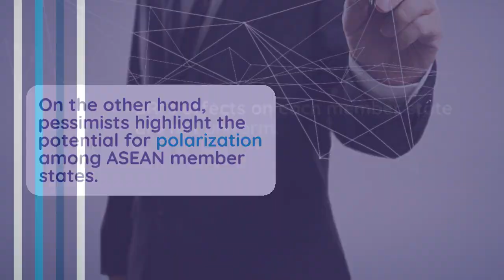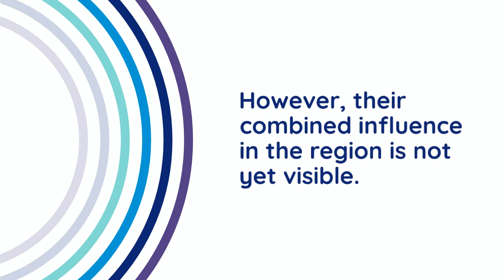The Impact of China’s Belt and Road Initiative on ASEAN - Ulaş Başar Gezgin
Chapter 3.
The Expected Effects of Belt and Road Initiative Projects on the Unity of ASEAN: A Tale of Further Integration or Disintegration?

Abstract
ASEAN, a regional organization covering 600 million people is expected to be highly affected by the rolling out of China’s Belt and Road Initiative (BRI) projects in the region. The optimists point out that the increasing connectivity will serve ASEAN’s own infrastructural plans for regional integration that lacks funds for implementation, while the pessimists remind us the likely polarization and antagonization of ASEAN member states as a response to BRI projects, since BRI’s effects on each member state are not uniform. While some of the ASEAN member states are in conflict with China due to South China/East Vietnam Sea; others have no conflicts to start with. Secondly, while some of the countries have smaller economies which make them more fragile against debts incurred by BRI projects, others are more assertive in their expectations of more favorable terms and conditions. The United States, Australia, India and Japan as major opponents of China and BRI are forming a Quad with the notion of Indo-Pacific Strategy; however, their combined influence is far from visible in the region. In this chapter, within this context, we reflect on the likely effects of BRI projects on ASEAN and South East Asia.